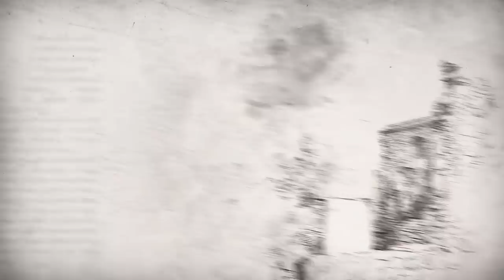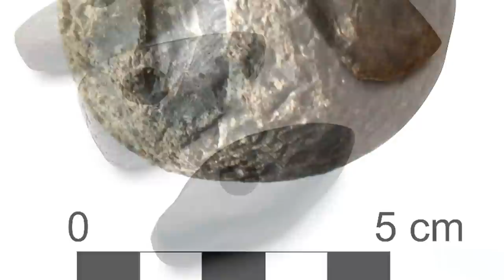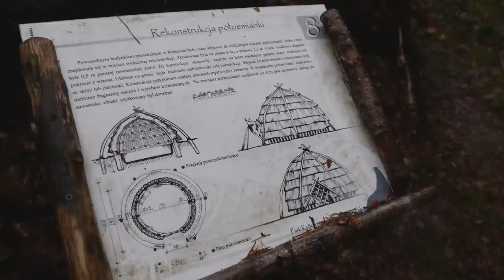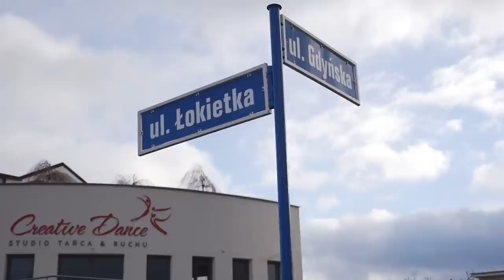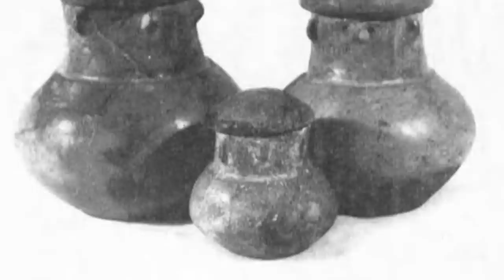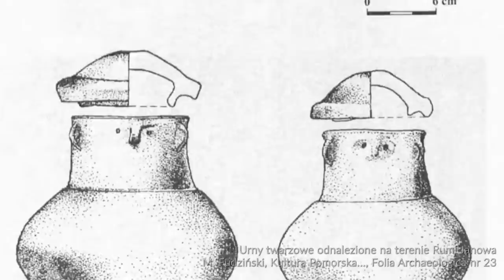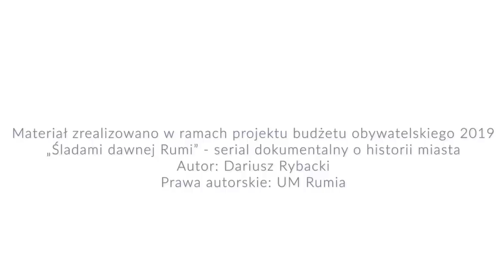Śladami dawnej Rumi #1 – czasy prehistoryczne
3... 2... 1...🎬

Przedstawiamy pierwszy odcinek dokumentalnego miniserialu „Śladami dawnej Rumi”📽️, którego celem jest popularyzacja historii miasta📚. Serię przygotowuje Darek Rybacki

W ramach Budżetu Obywatelskiego 2019💰 zrealizowane zostaną łącznie 24 odcinki. Wszystkie materiały będą dostępne na miejskim kanale w serwisie YouTube▶️.

Pierwsza odsłona serialu, w ogromnym skrócie, opowiada o tym, jak tysiące lat temu wyglądało życie🌱 na terenie obecnej Rumi.

Zachęcamy do oglądania!😉